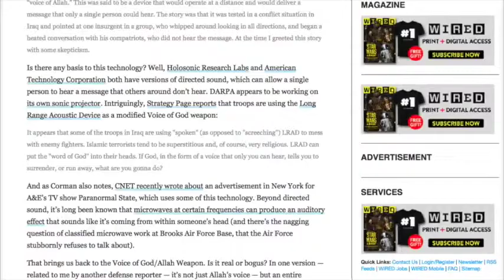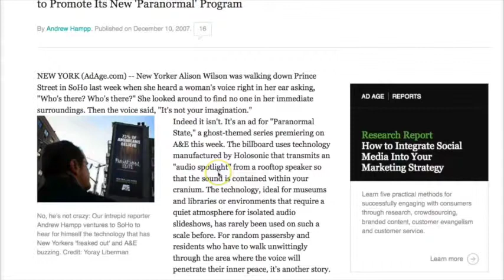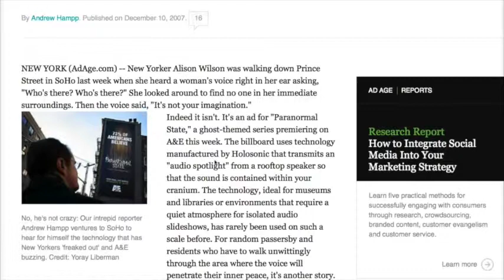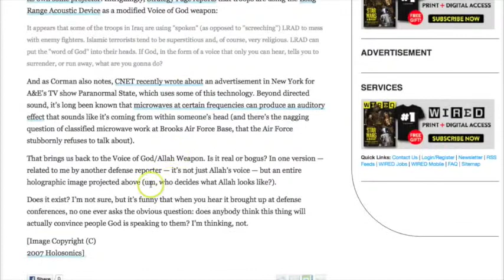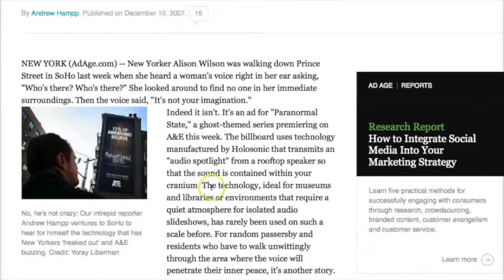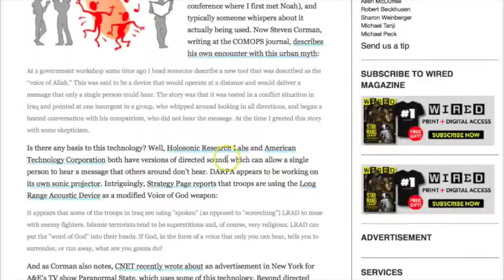The Voice Of God - Nonlethal Weapons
The Voice of God weapon — a device that projects voices into your head to make you think God is speaking to you. Weapons that could disrupt the brain, the "Voice of God" device, which creates voices in people's heads. Nonlethal Weapons Could Target Brain, Mimic Schizophrenia. It may be useful to provide a disruptive condition to a person not aware of the technology. Not only might it be disruptive to the sense of hearing, it could be psychologically devastating if one suddenly heard ‘voices within one’s head.This weapon and weapons similar to this one also can create diseases, illness/sickness (like skin diseases, mental diseases, disturb what is inside bodies, -almost all medicine (including psychology) is based on this technology - also pharmacy industry etc..) the weapons are so sophisticated that can kill human being, that kind of weapon are connected with the life and death of humans beings.

Because the frequency of the sound heard is dependent on the pulse characteristics of the RF energy, it seems possible that this technology could be developed to the point where words could be transmitted to be heard like the spoken word, except hat it could only be heard within a person’s head. In one experiment, communication of the words from one to ten using "speech modulated" microwave energy was successfully demonstrated. Microphones next to the person experiencing the voice could not pick up the sound. Additional development of this would open up a wide range of possibilities.

This technology requires no extrapolation to estimate its usefulness. Microwave energy can be applied at a distance, and the appropriate technology can be adapted from existing radar units. Aiming devices likewise are available but for special circumstances which require extreme specificity, there may be a need for additional development. Extreme directional specificity would be required to transmit a message to a single hostage surrounded by his captors. Signals can be transmitted long distances (hundreds of meters) using current technology. Longer distances and more sophisticated signal types will require more bulky equipment, but it seems possible to transmit some of the signals at closer ranges using man-portable equipment.

If voices in your head aren’t disturbing enough, the report also goes on to theorize about a microwave weapon that could use electromagnetic pulses to disrupt the brain’s functioning. It would work through "a rhythmic-activity synchronization of brain neurons that disrupts normal cortical control of the corticospinal and corticobulbar pathways that disrupts normal functioning of the spinal motor neurons which control muscle and body movements."

Application of electromagnetic pulses is also a conceptual nonlethal technology that uses electromagnetic energy to induce neural synchrony and disruption of voluntary muscle control. The effectiveness of this concept has not been demonstrated. However, from past work in evaluating the potential for electromagnetic pulse generator to affect humans, it is estimated that sufficiently strong internal fields can be generated within the brain to trigger neurons.

in Bitcoins
BTC:  15W8WQoab1jB9s56LPecJtdsft25F6XrzS
 in Litecoins
LTC: LaKE9a3ek7UqgHSup6p2RWv7AzgCSNxaXy
 in Maxcoins
MAX: mUuzq1D4Jqq8uGhHr3hkjwV7xojyds7XPu
 in Feathercoins
FTC: 6rgHBHLeGqXfDMe9uwBMRSBkw2sPtVdtGN
 in Peercoins
PPC: PC1qnq1SHvJtuAd4H43aFo2ZUCAnhtdtr1
 in Primecoins
PM: ANxdTgsnzkwCmHaPU4hZ4HgjQgzrvghjjv